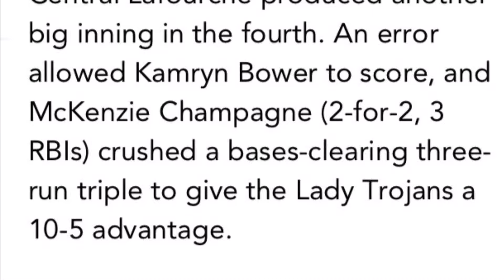MISSISSIPPI COLLEGE COMMIT: 2020 McKenzie Champagne 4/8/19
🎥🥎National Scouting Report: Softball’s 2020 CF/YT Mckenzie Champagne (Mississippi College commit) taking care of biz❗️